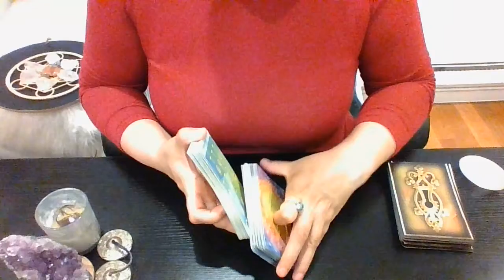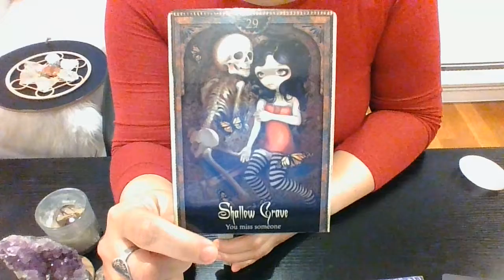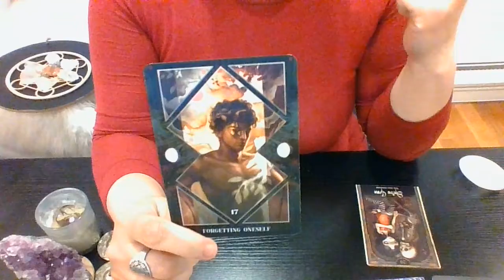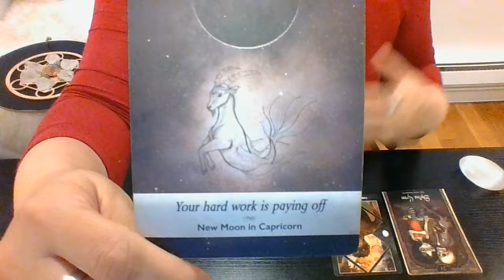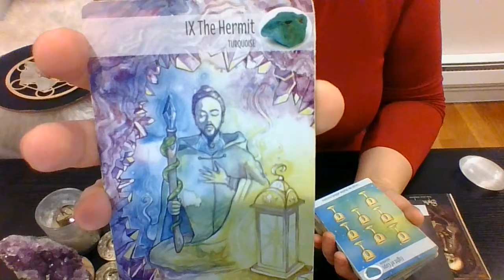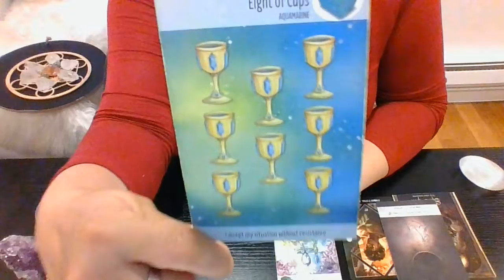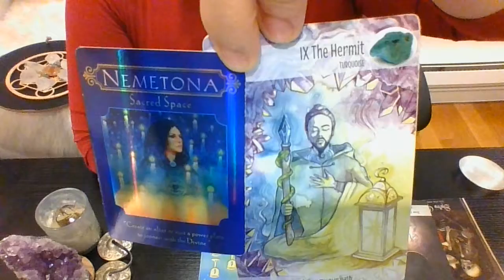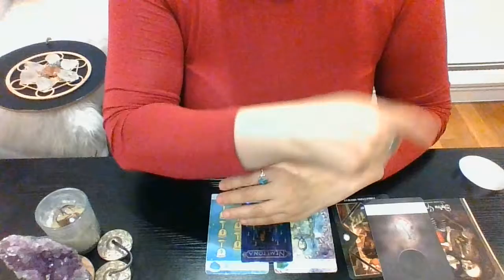🌍VIRGO~CONNECTIONS IN SEPARATION🔥❤Their Blockages in Your Connection & Solution❤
Welcome! I'm 🔮LEXA TAROT🔮! I’m a 2nd Degree Reiki Practitioner & an Intuitive Tarot/Oracle Reader.

🌍VIRGO, What is happening with your ❤ SPECIAL PERSON/SIGNIFICANT OTHER❤ in your long-distance connection?

We will take a look at:
❤ What are your person's obstacles/challenges/blockages in this connection in separation/long distance relationship?
❤ How is your person overcoming those blockages?